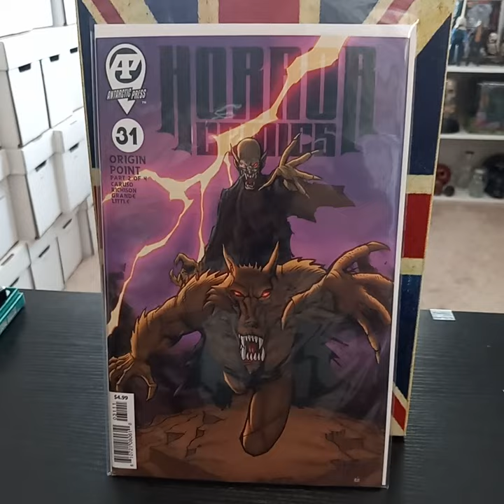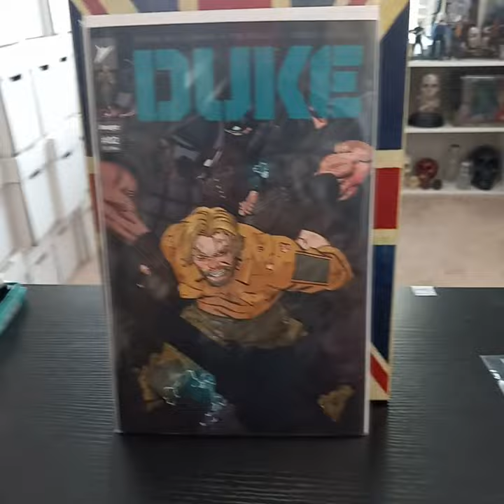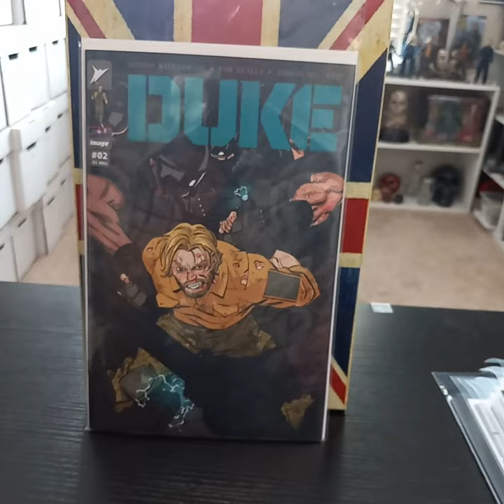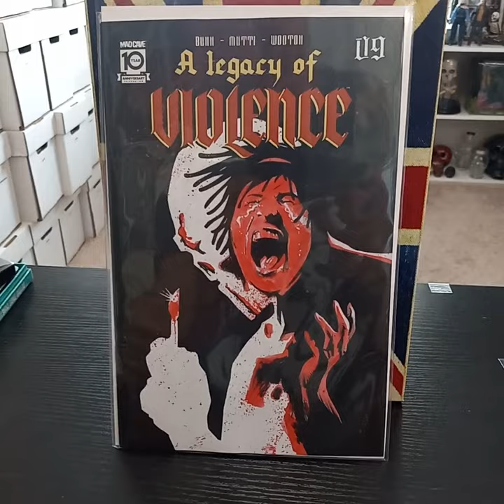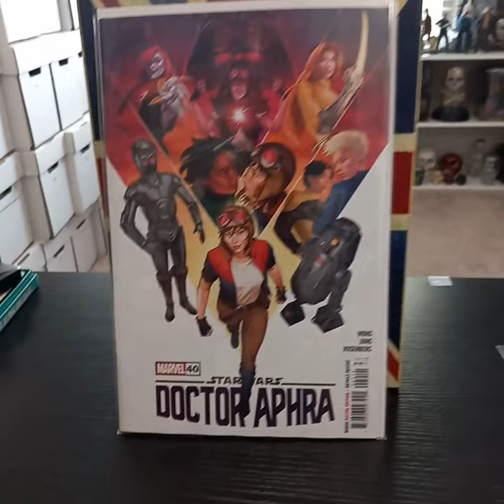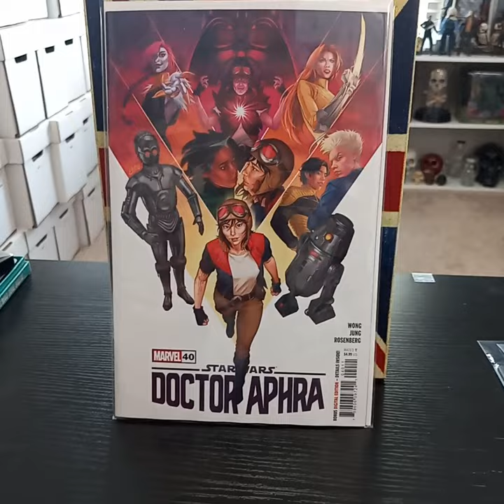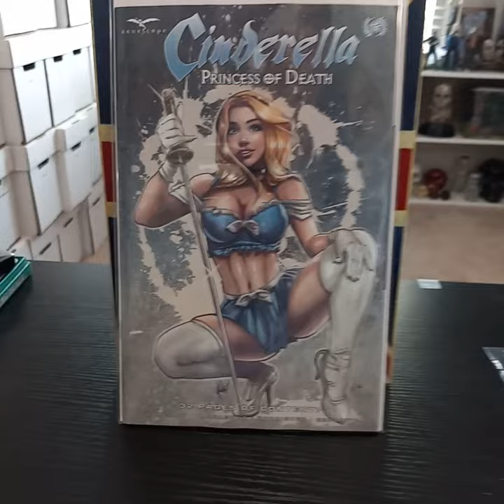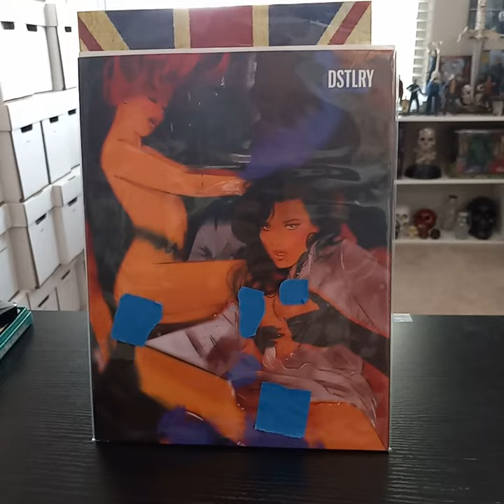Haul 1 31 24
My haul for this week 1-31-24